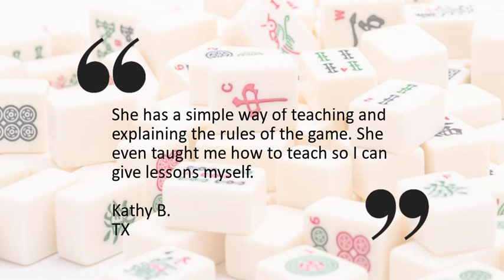American Mah Jongg Primer Vol. 1 Book Trailer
Mah jongg originated in China. The name of the game is spelled many ways, but they all roughly translate to "sparrow". Some say that the game was invented around 500 BC, but the earliest archeological evidence dates to the 1880's. There are many theories about who invented the game including Taiping Rebellion soldiers, a Chinese princess, a Shanghai aristocrat, and two Ningbo brothers. Regardless, it is an intriguing game of skill, strategy, and luck that has lasted through the ages. In the beginning, only royalty played the game. It was actually illegal for commoners to play. In the 1900's this restriction was lifted, and the game gained popularity throughout Asia. By the time the game was introduced to Europe in 1920, several playing styles had emerged. In 1922, mah jongg was imported into the United States with translated and simplified rules for American players.

The National Mah Jongg League (NMJL) was established by a group of New York City players in 1937. They found that Americans were confused about the many ways to play the game, so they created their own rules and developed a player reference card (i.e., the card) that is published and distributed every year in April. This is the most common way to play mah jongg in the United States and has come to be known as "American style." The objective in a game of mah jongg is to be the first player to complete a valid hand of fourteen tiles. Players do this by assembling tiles into one of many pattern-based combinations or "hands" on the card.

The purpose of this primer is to teach the fundamentals of the American mah jongg game, provide skill-building exercises, and enough strategy for the game to be played with confidence so it is intentionally brief.

Did you buy a copy of your eBook and want to see updates?

You should get automatic updates if 1) your device is connected to wireless internet (Wi-Fi), and 2) you turn on automatic book updates. Automatic updates will only happen when we enable customers to receive the updated version of your eBook through “Manage Your Content and Devices” on the Amazon page. To turn on automatic book updates:

1. Go to Manage Your Content and Devices.
2. Click the Preferences tab.
3. Scroll to Automatic Book Update.
4. Choose On.

If your book doesn't update automatically, contact Kindle customer service.

MUSIC
Definately Not Awkward by Jon Presstone
Inspiring Percussion by MoodMode
Futuristic Stomp by MoodMode
Stomp Fight by MoodMode

Michele Frizzell
Instructor, Author, Speaker

6175 Hickory Flat Hwy Ste 110-335